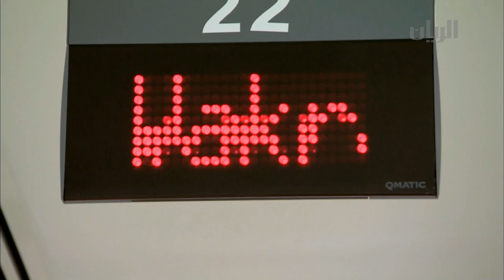برنامج الصباح رباح - الفقرة الثالثة - 20-08-2014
في هذه الفقرة:
الحديث عن كيفية العمل على تعزيز الثقافة السياحية عند أبنائنا باختلاف فئاتهم العمرية، مع الأستاذة مريم الدوسري المدرّبة في مجال التنمية البشرية .
جولة توعوية جديدة مع نديبنا حمد الفياض في بلدية الوكرة.